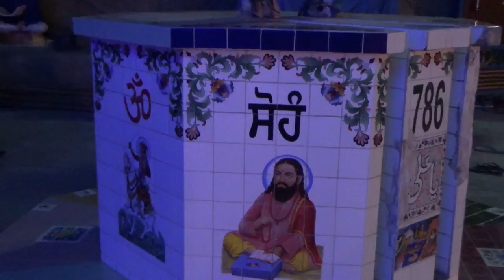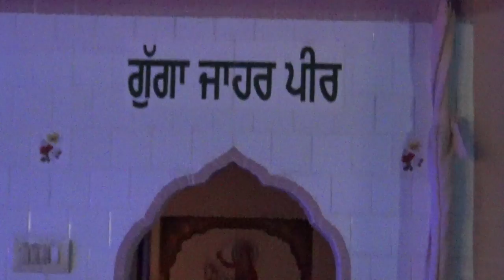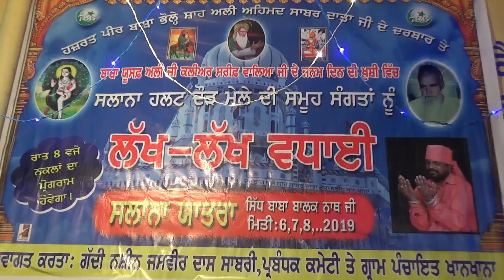Mela Hazrat Baba Bholley Shah Ali Ahmed Ji , Pind Khankhana 21/3/19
Mela Hazrat Baba Bholley Shah Ali Ahmed Ji , Pind Khankhana . Religious destination in Punjab.